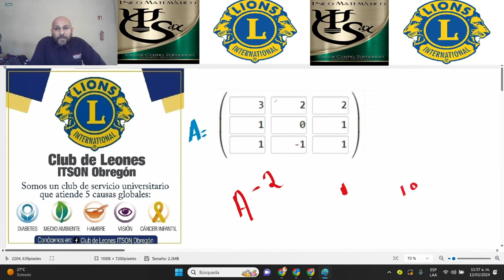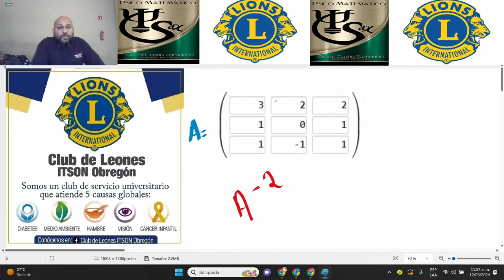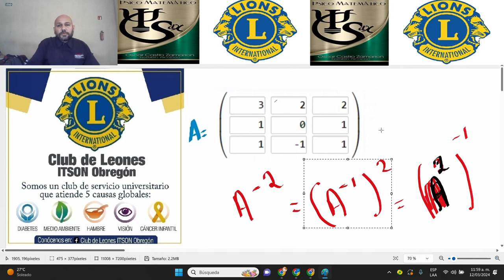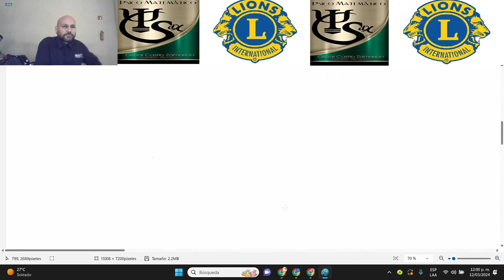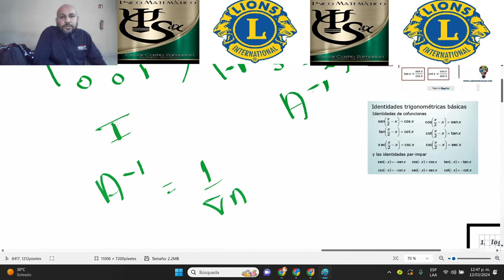Matriz a la -2 por Gauss 1.1, marzo 2024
Matriz a la  -2 por Gauss, castro zamarron